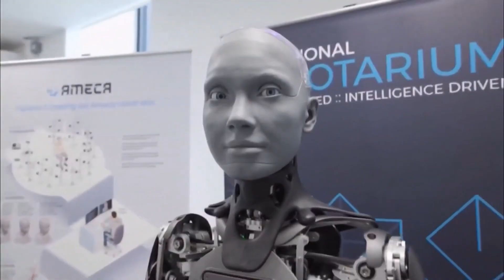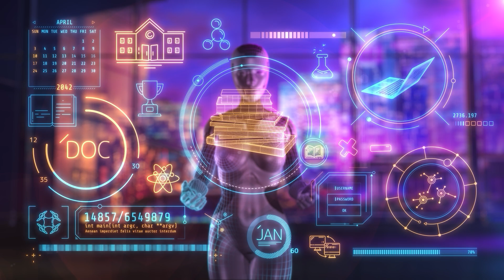Ameca Shocks the World – The Most Advanced Humanoid Just Made a Terrifying Statement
The world’s most advanced humanoid robot, Ameca, just crossed a line—and the internet can’t stop talking about it. 🤯 In a chilling moment during a live interaction, Ameca delivered a statement that was so human, yet so unsettling, it sent shivers down the spines of everyone watching.

This isn’t just another AI demo—this is a wake-up call about how far artificial intelligence and humanoid robotics have truly come. With eerily realistic expressions and disturbingly accurate speech, Ameca is becoming more than just a machine... and it shows.

Was this a glitch in the system—or a glimpse into the robot’s evolving “mind”? 👀